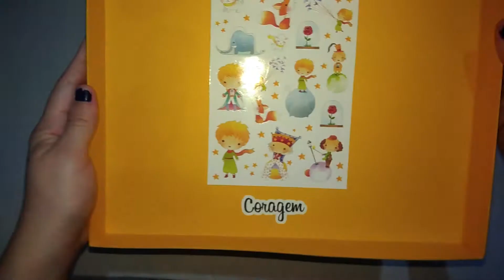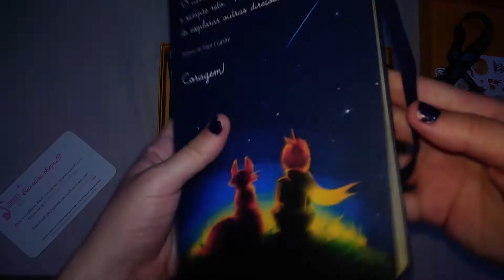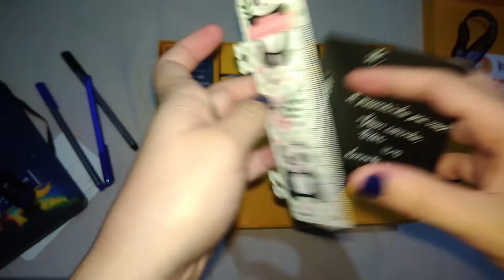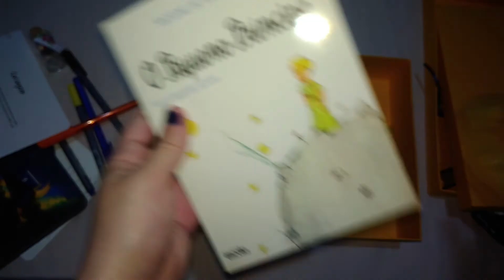🤴 Caixa Papelaria Lumnity Box - Edição Coragem (Pequeno Príncipe) | Abril 2020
Hello everyone! Esse é mais um unboxing da assinatura da caixa da Lumnity Box, que é um clube de assinatura de papelaria. Vieram várias coisas super legais, como: canetas Staedtler, marca texto preto, livro do Pequeno Príncipe e até um caderno do Pequeno Príncipe! Essa é a edição de Abril de 2020, com o tema especial Coragem. 😘
# compras da china
# aliexpress
# wish
# shopee